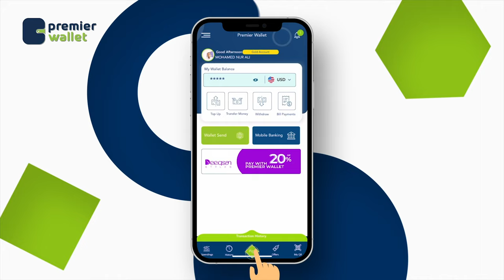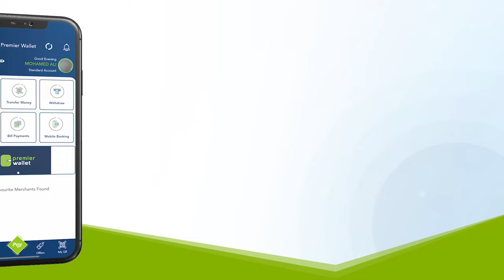Baarlamanka Soomaaliya oo dood adag ka yeeshay saameynta ay dad iyo duunyo uu ku yeeshay roobku.